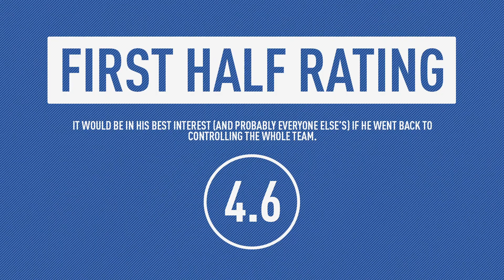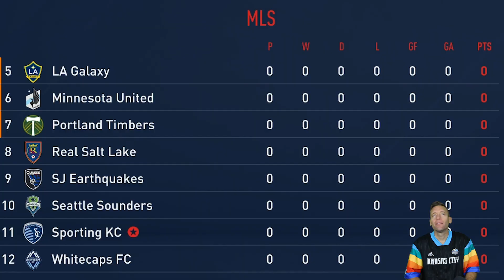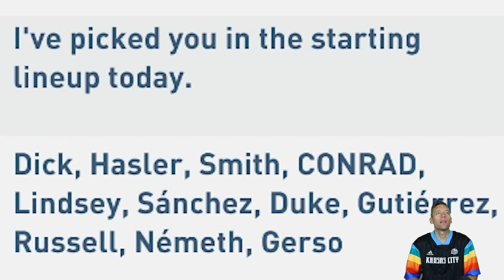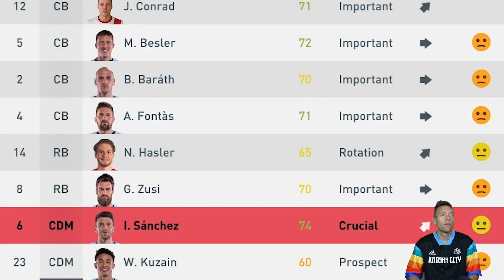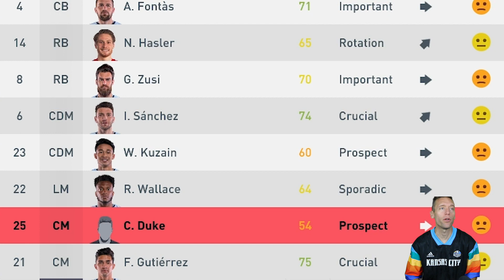THE LEGEND OF CONRADINHO | FIFA 20 My Player Career S01E03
THE LEGEND OF CONRADINHO | FIFA 20 My Player Career continues! Bring on the league.